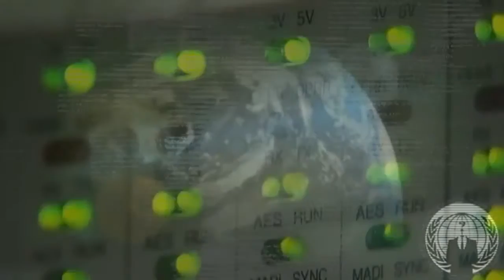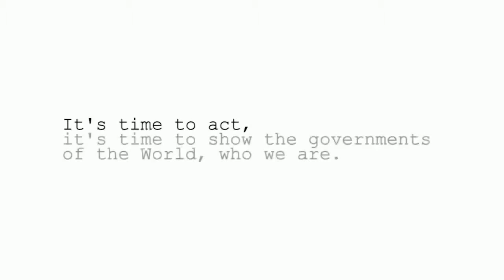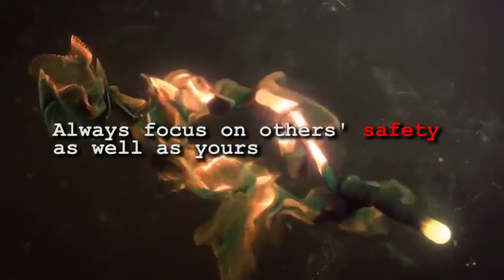Poss - Win (Anonymous Project Mayhem and Big Brother 3.0 visual remix)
CLICK TO SUB insane new findings every day, do NOT miss the latest Pope Vatican happenings!!  LMAO!!!  Illuminati craziness

This one goes out to all the /v/anned anons, and to all those forced to live their lives in hiding on the Internet.

Open Source can outcompete capitalism, can't stop the signal, peace!

Lyrics:

Win

"I see the shit bits, and I wonder "is this it"?
And if it is, well i might just skip it.

Where's the camera? Where's the joke?
Where is that self centered presenter bloke?
pull the curtains aside, tell me this isn't real life
and that all my friends are waiting just outside
with huge smiles

But this is not TV, is it?
its just that reality is bullshit
and part of me knew it
but really didn't want to admit it

--So fuck it all, I'm just so small
--and i hurt so much, and this earth is fucked
 --and it sucks, and yeah I've had enough
 --but i won't give up or give in, and you won't win

I cant take one more step because of the butterfly effect
and what'll I effect? and yet I expect my death wont effect
anything much at all. Compared to everything I am small
and anyway, my fall, though magnificent in its finality
is insignificant to reality.
Its not like the world dies when I shut my eyes
although sometimes it would be good if it could

Take me away from this constant state of ache
from my face and its shape, to someplace
where love never dies and everyone flies and no government lies and war is a crime
but maybe I'm just ahead of my time?
open me wide, so I can crawl inside and say

--You. Won't. Win! "

Anonymous Project Mayhem 2012

Anonymous: Operation Big Brother 3.0